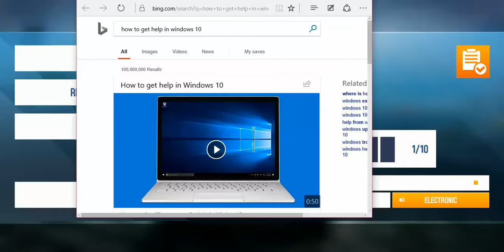Suzuki Hayabusa in Asphalt 8 Airborne